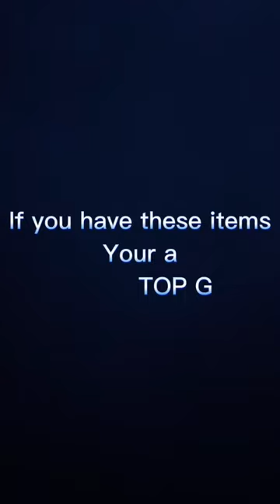topg shorts littletikes stopsign iphone5s